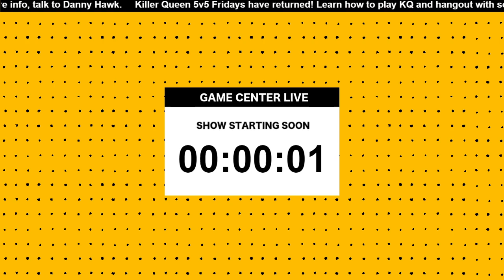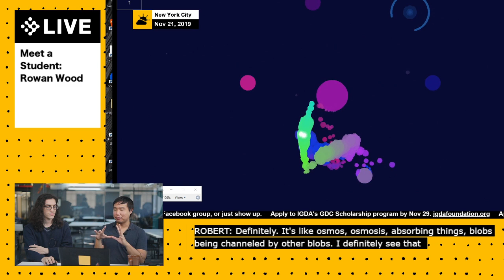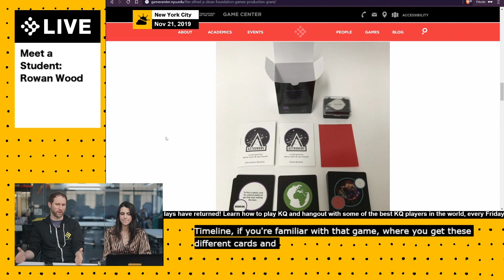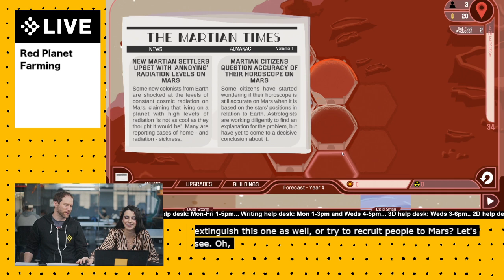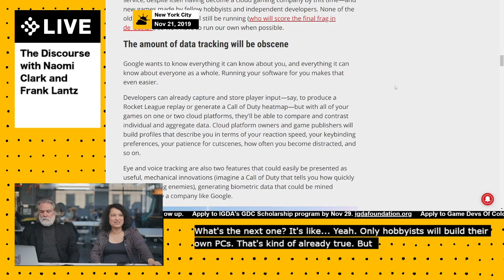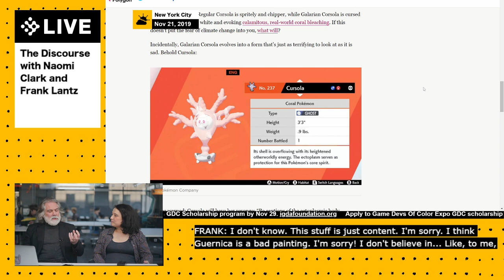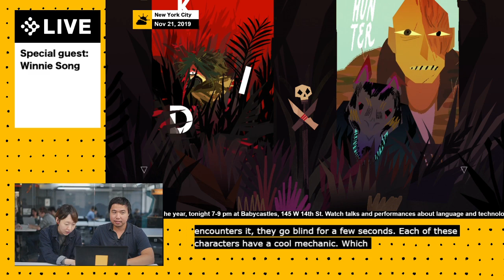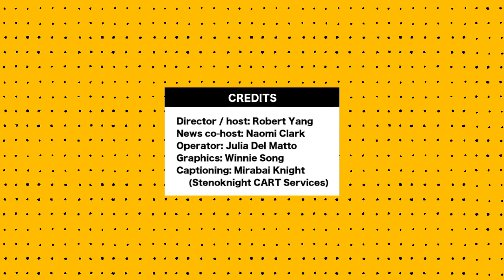Game Center Live, Nov 21 2019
featuring: meet a student Rowan Wood, Sloan grant science game Red Planet Farming with Nina Demirjian and Matt Parker, news roundup The Discourse with Naomi Clark and Frank Lantz, special guest Winnie Song and her game Badblood -- Watch live